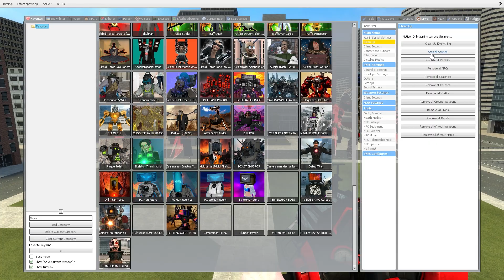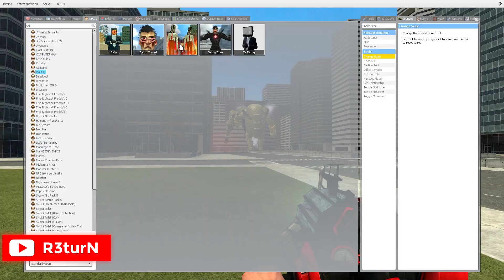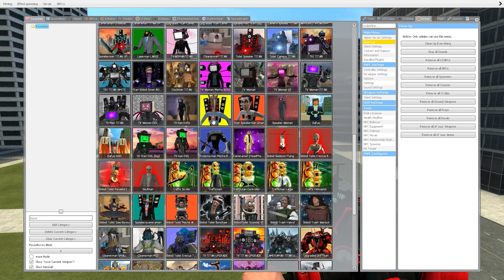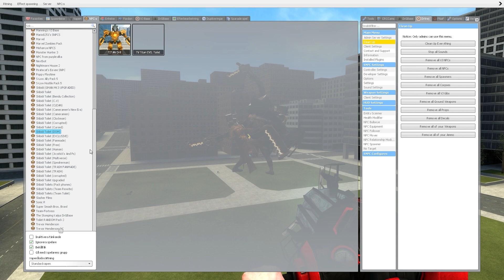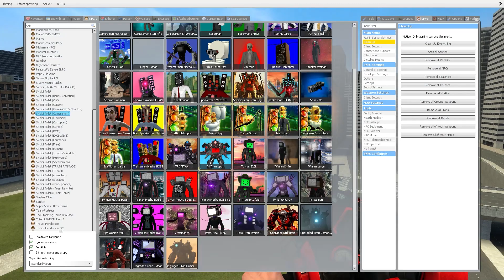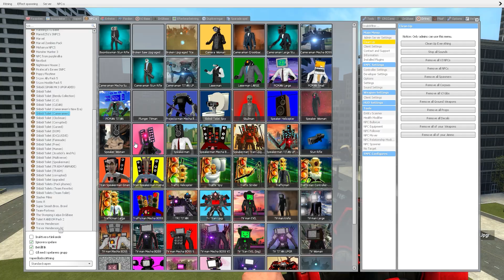TV MAN BULK, SPEAKERMAN UPGRADED AND CAMERAMAN TITAN VS ALL 1-71 SKIBIDI TOILET BOSSES [Garry's Mod]